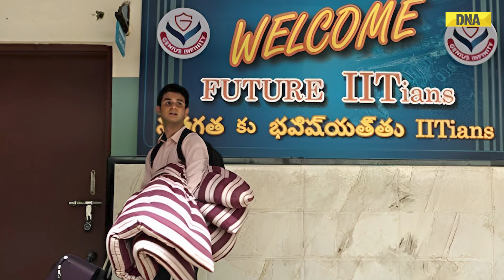From Kota Factory To Aspirants: 5 Must Watch Web Series For Students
Amid the competitive pace of life, These 5 web series not only show the hustle but also the inspiration to keep going! From Kota to CA aspirations, each story will give you that much-needed motivation to ace your journey.